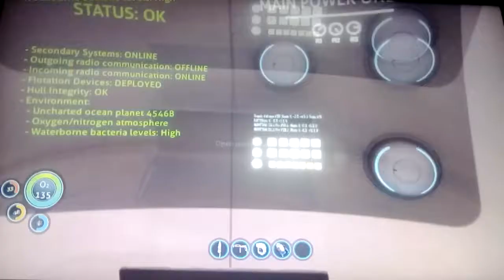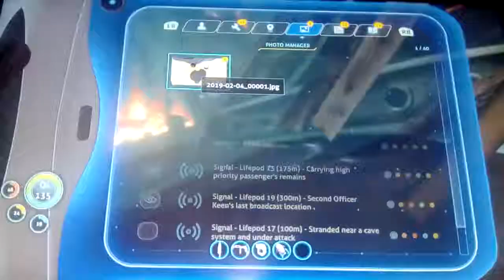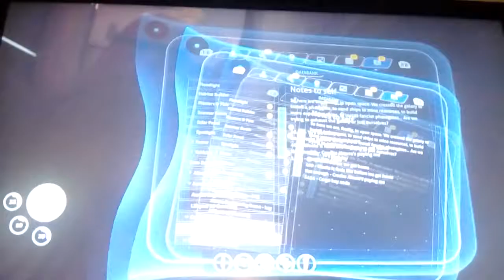Subnautica episode 7 the Aurora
So we've been exploring alot of the sea but it's time to get back on bored